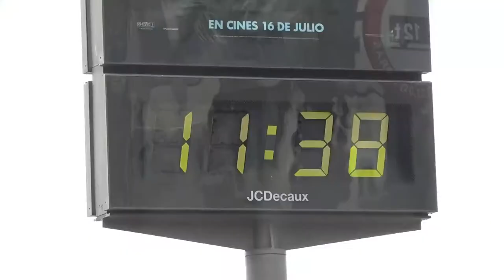Tercer día de julio más lluvioso en Alicante desde hace un siglo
Las tormentas han roto la monotonía de los cielos despejados y el sol abrasador que llega con el mes de julio. Hemos pasado de estar en alertas de calor a las alertas por lluvias.

Isabel Montaño, Alicante